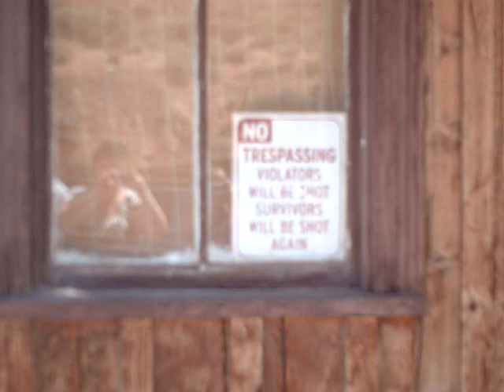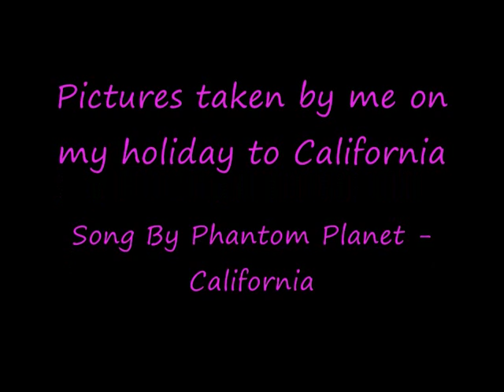California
The O.C soundtrack with photos of my Holiday to California lol ;)